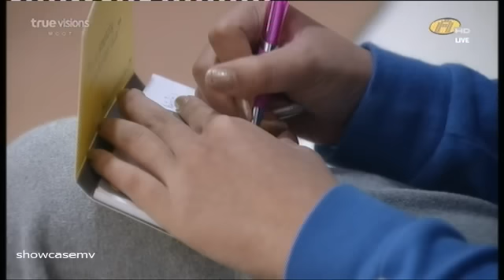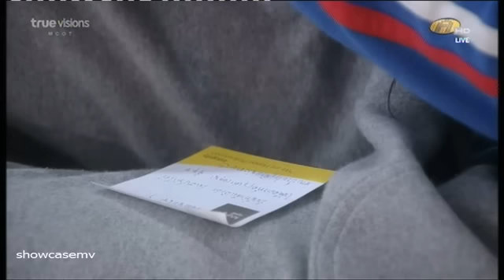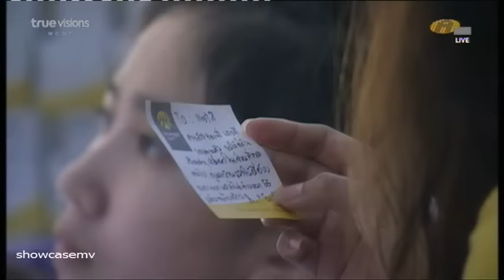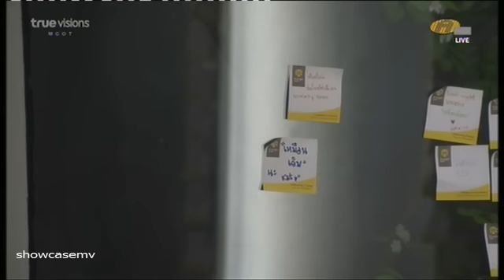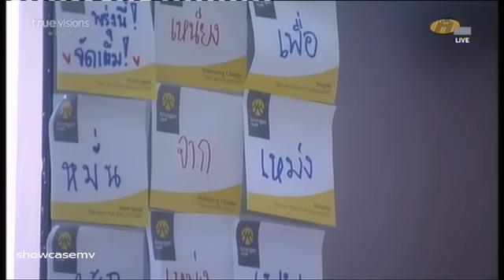เหตุการณ์ก่อนนอน วันพฤหัสตอน 1-3